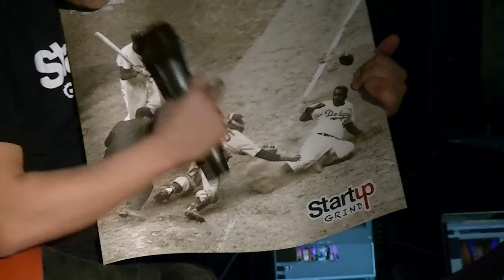Congressman Jared Polis (TechStar, ProFlowers) at Startup Grind Washington DC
Congressman Jared Polis is the cofounder of TechStars, BlueMountain, and ProFlowers.  A Democrat, Polis is the member of the United States House of Representatives for Colorado's 2nd congressional district, serving since 2009. He is a former member of the Colorado State Board of Education.  Polis along with his parents founded BlueMountainArts.com, an online greeting card website, which he sold to Excite@Home three years later in a deal worth $780 million. In 1998, he launched the online florist company ProFlowers that expanded to become Provide Commerce, Inc., acquired in 2006 by Liberty Media Corporation.

The event was held February 11, 2014.